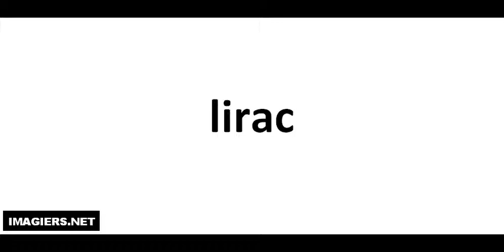Richtig Aussprechen # lirac